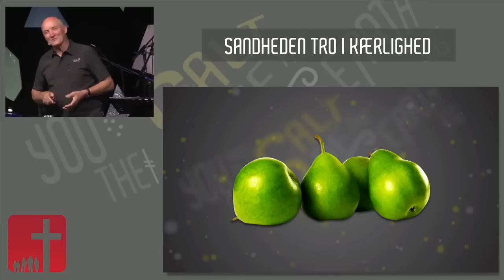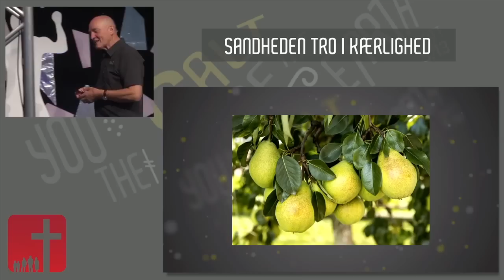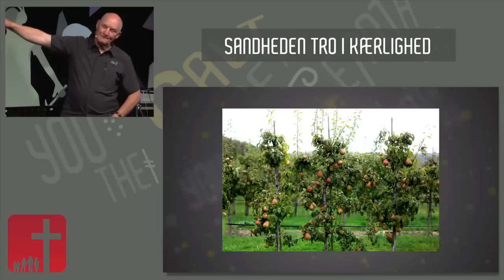Hjallerup Bibelcamping 2017 - Fredag Aften - Villy Sørensen - Sandheden tro i kærlighed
orkyndelse ved pensioneret Missionær Villy Sørensen, Hammel.
Tema: "Sandheden tro i kærlighed".
Johannesevangeliet 4,7-30.